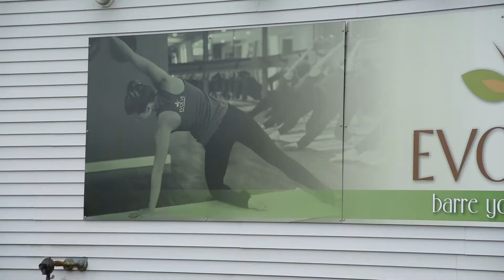EVOLVE: 2018 Small Business Award Finalist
Richland Area Chamber of Commerce 2018 Small Business Award finalist, Evolve. Take a look inside the business of barre, yoga, and pilates.